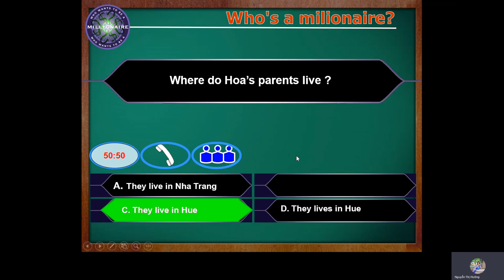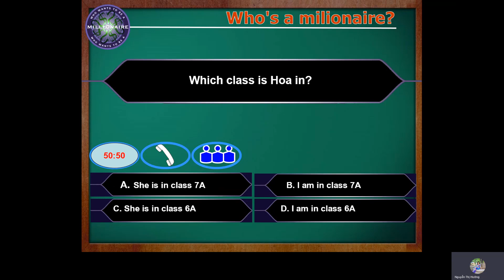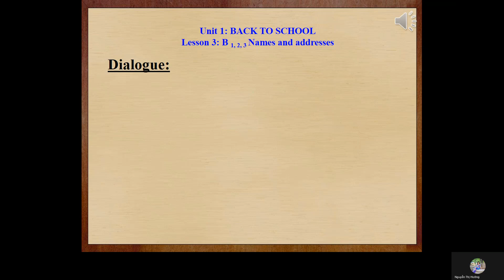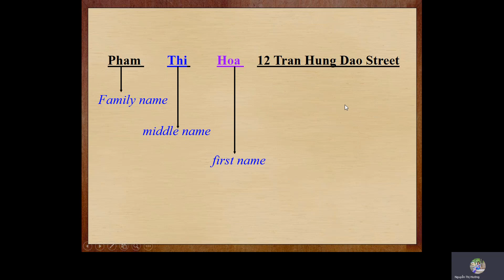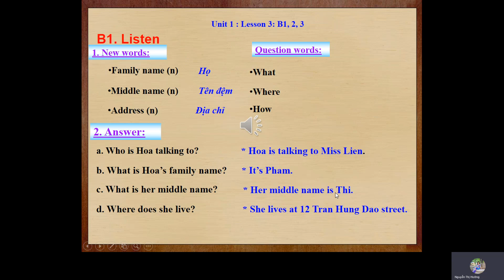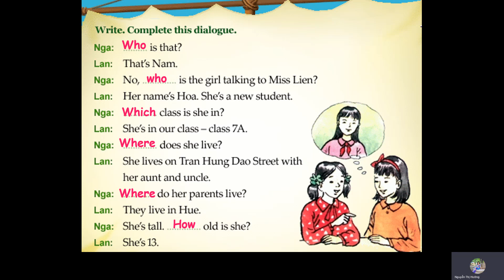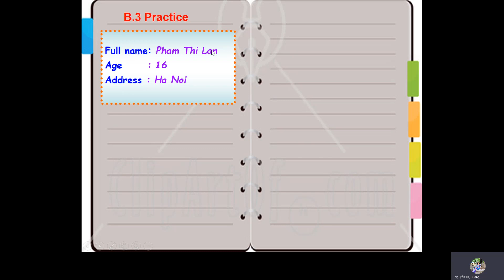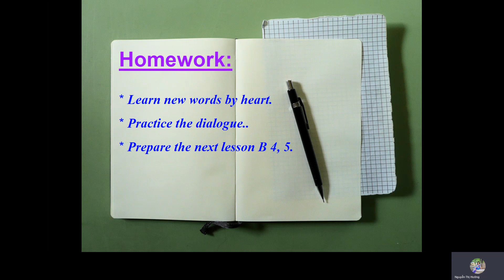TUẦN 2 - TIẾNG ANH 7 tiết 4 Unit 1 Back to School B 1,2,3